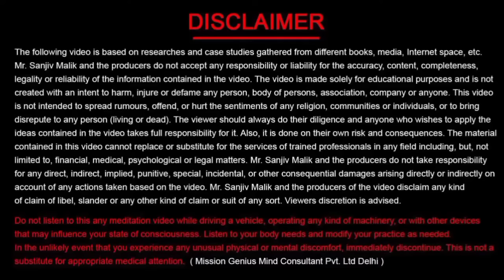यह दुर्लभ चीज़ जिसके पास है परमात्मा उसे बेहद प्रेम करते हैं